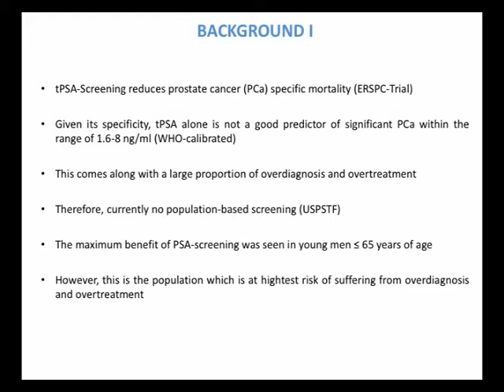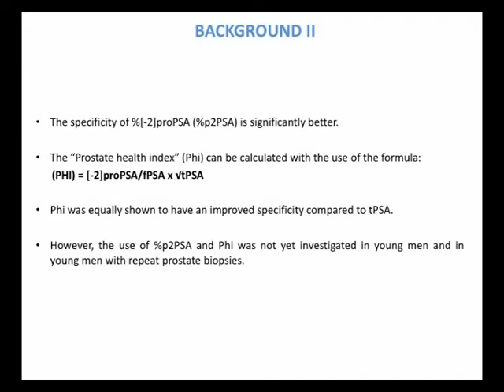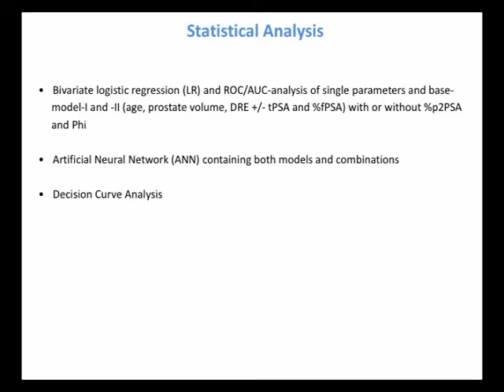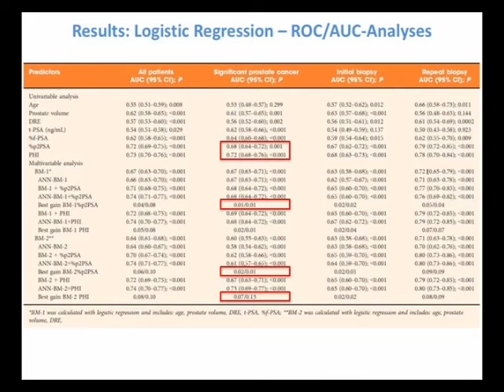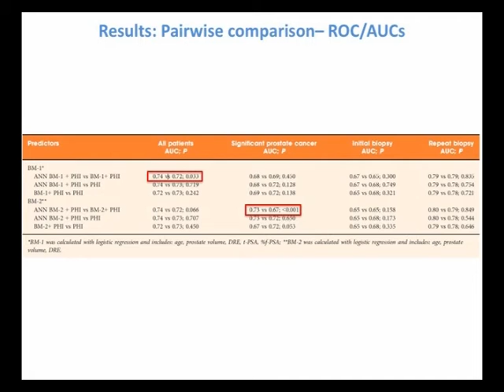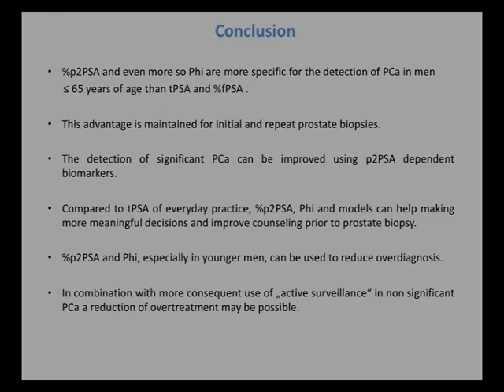The % of PSA isoform [–2]proPSA and the PHI improve the diagnostic accuracy for prostate cancer..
..at initial and repeat biopsy compared with total PSA and %-free PSA

Martin Boegemann, Carsten Stephan, Henning Cammann, Sébastien Vincendeau, Alain Houlgatte, Klaus Jung, Jean-Sebastien Blanchet and Axel Semjonow

The percentage of prostate-specific antigen (PSA) isoform [–2]proPSA and the Prostate Health Index improve the diagnostic accuracy for clinically relevant prostate cancer at initial and repeat biopsy compared with total PSA and percentage free PSA in men aged ≤65 years